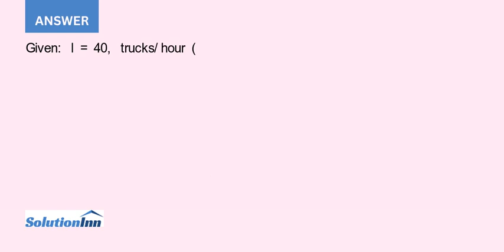Trucks are required to pass through a weighing station so that they can be checked for weight vio...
Trucks are required to pass through a weighing station so that they can be checked for weight violations. Trucks arrive at the station at the rate of 40 an hour between 7: 00 p. m. and 9: 00 p. m. Currently two inspectors are on ...